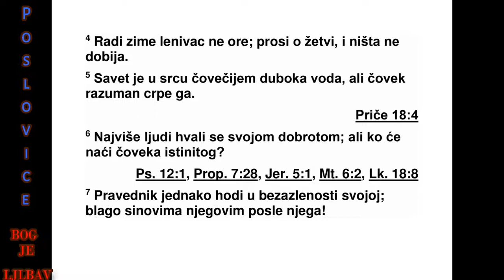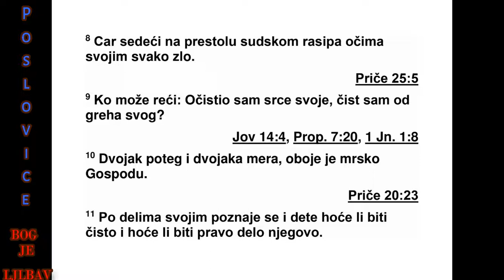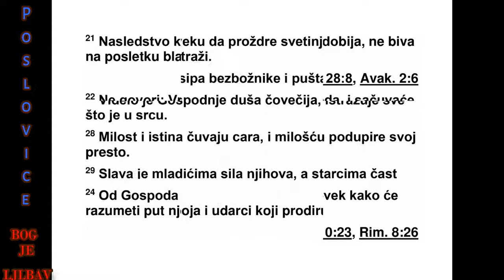PRIČE SOLOMONOVE DVADESETA GLAVA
20 Вино ствара презир, а опојно пиће
иза зива немир, и кога оно заведе, тај није
му дар.
2 Цар улива страх као и рика младог лава.
Ко на себе навлачи његов гнев, греши души
сво јој.
3 Част је човеку да се уздржи од свађе, а
ко је безуман упушта се у њу.
4 Због зиме лењивац не оре; у време жет -
ве проси, али ништа не добија.
5 Дубоке су воде размишљања у срцу чо -
ве чијем, али разуман човек зна да их црпи.
6 Многи се људи хвале добротом својом,
али ко ће наћи верног човека?
7 Праведник живи беза зле но. Срећни су
си нови његови после њега.
8 Цар седи на престолу судском, и рас те -
рује свако зло очима својим.
9 Ко може рећи: „Очистио сам срце своје,
са да сам чист од греха свога”?
10 Двојаки тегови и двојака ефа - и једно
и друго одвратно је Господу.
11 И дете делима својим показује да ли ће
де ло његово бити чисто и право.
12 Ухо које чује и око које види - и једно и
друго Господ је начинио.
13 Немој волети сан, да не осиромашиш.
От вори очи своје, насити се хлеба.
14 „Не ваља, не ваља!”, говори купац и од -
лази, а после се хвали.
15 Има злата и много бисера, али усне на
којима је знање драгоцен су украс.
16 Узми хаљину ономе ко је гарантовао за
туђинца, и ако се удружи са блудницом, уз -
ми залог од њега.
17 Сладак је човеку хлеб стечен на пре -
вару, али после му се уста напуне пес ком.
18 Саветовањем настају успешне замисли,
зато уз мудро вођство води свој рат.
19 Ко иде около и клевеће, тај открива тај -
не; зато немој имати ништа с оним кога за -
воде усне његове.
20 Ко проклиње оца свог и мајку своју,
све тиљ ка ће се његова угасити кад наступи
тама.
21 Наследство које се од почетка похле -
пом стиче на крају није благословље но.
22 Не говори: „Вратићу зло!” Уздај се у Го -
с пода и он ће те спасти.
23 Двојаки тегови одвратни су Господу, и
лажна вага није добра.
24 Од Господа су кораци човечији. И како
да човек разуме пут свој?
ПРИЧЕ 19,6 - 20,24 514
25 Замка је кад човек брзоплето узвикне:
„Ово је свето!”, а после размишља о томе
шта је заветовао.
26 Мудар цар растерује зле, и ставља их
под точак.
27 Дах је човеков светиљка Гос подња, која
истражује све до дна утробе.
28 Доброта и истина чувају цара; добро -
том он подупире престо свој.
29 Лепота је младићима снага њихова, а
старцима је част седа коса.
30 Модрице чисте зло, а ударци допиру до
дна утробе.